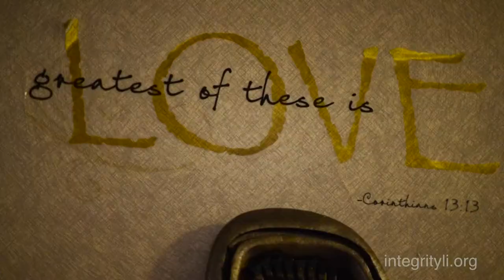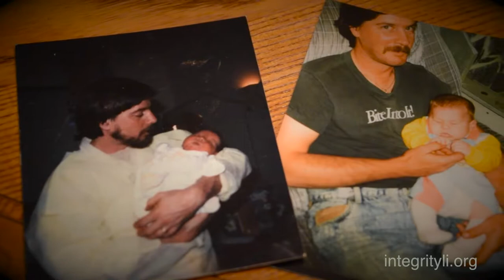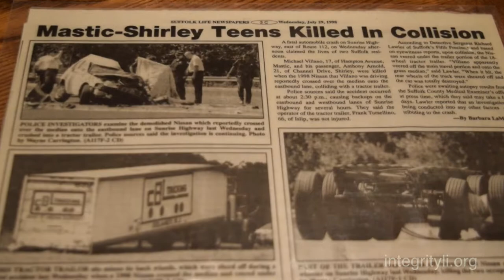Unlikely Peace 11-17-2017 Tony Balsamo